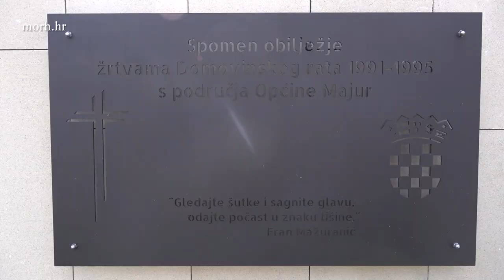Ministar Banožić i admiral Hranj s hrvatskim vojnicima u općini Majur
Ministar obrane Mario Banožić i načelnik Glavnog stožera Oružanih snaga Republike Hrvatske admiral Robert Hranj sa suradnicima obišli su u petak, 19. veljače 2021. godine pripadnike Hrvatske vojske koji su i dalje uključeni u otklanjanje posljedica potresa koji su pogodili Sisačko-moslavačku županiju krajem 2020. godine.